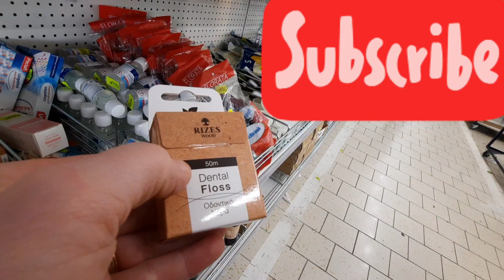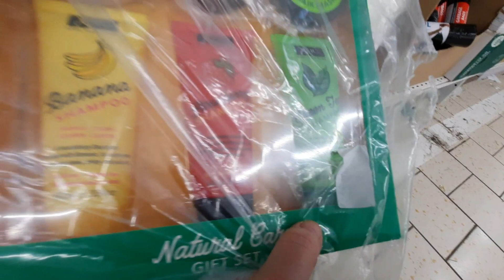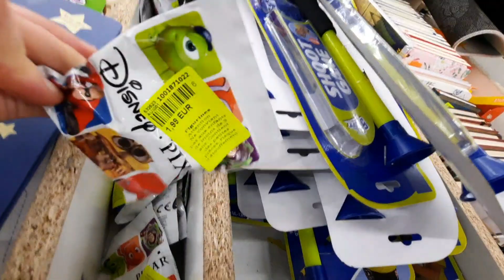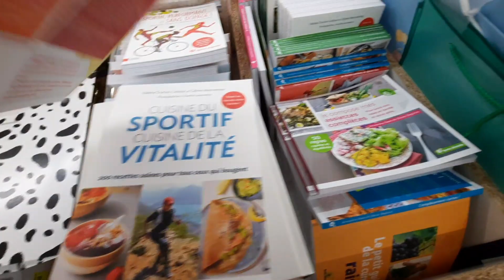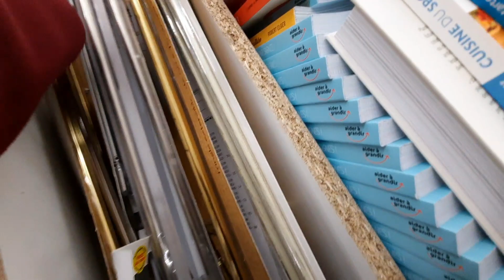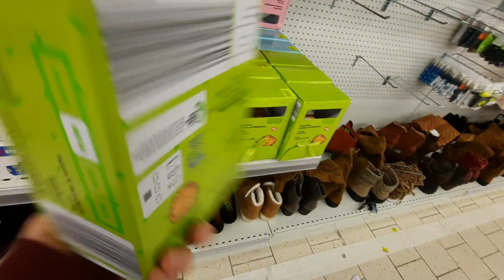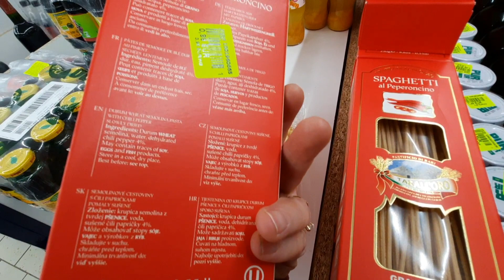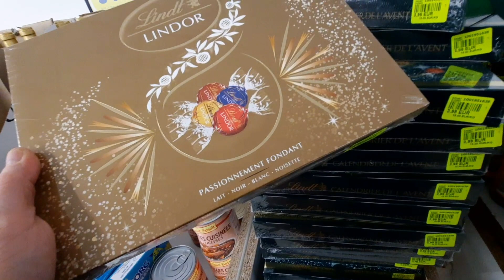NOZ ARRIVAGE-arrivage noz Maison-Mode-Alimentaires du 07.01.2023#nozaddict